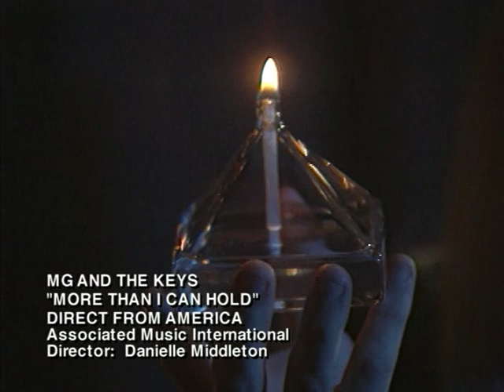MORE THAN I CAN HOLD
MORE THAN I CAN HOLD..A Music Video from MG and the KEYS..from the album DIRECT FROM AMERICA featuring Tina Grace, Greg Morrow, Kay Peeler & Stan Thompson